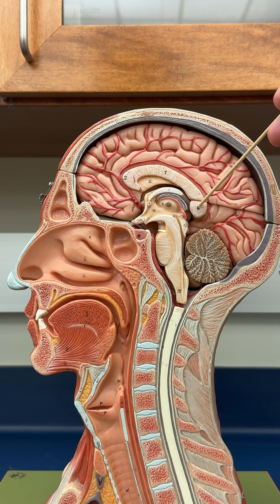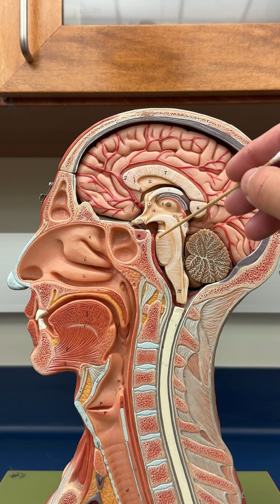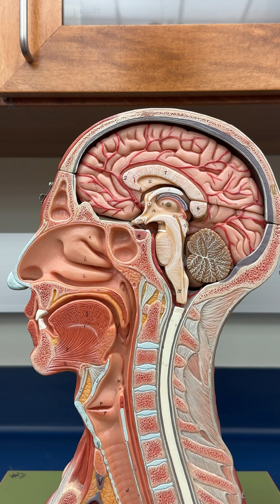Structures of the Brain - Head Model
This video reviews the major internal structures of the human brain, as seen by a sagittal section of the head.